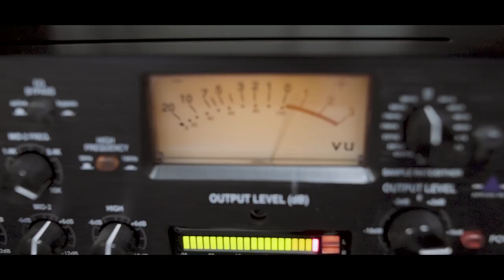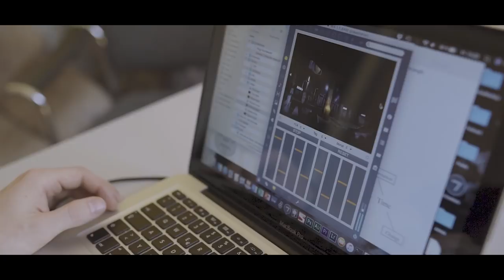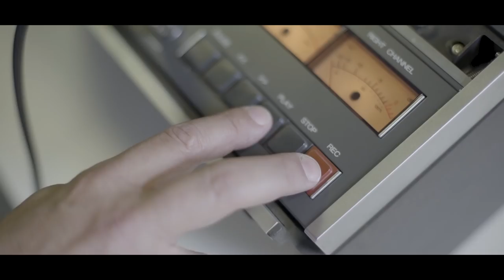Musik studieren an der Justus-Liebig-Universität Gießen (JLU)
Ein Überblick über das Musikstudium an der Justus-Liebig-Universität Gießen (JLU).

Was ist die Besonderheit der verschiedenen Studiengänge, die am Institut für Musikwissenschaft und Musikpädagogik angeboten werden? Was verbindet sie? Und was für eine Stimmung herrscht in diesem Haus? Erfahrt mehr dazu in diesem Film.

Der Name des Urhebers soll bei einer Weiterverwendung wie folgt genannt werden: Musik (BA/MA/Lehramt) studieren an der JLU Gießen, 2018